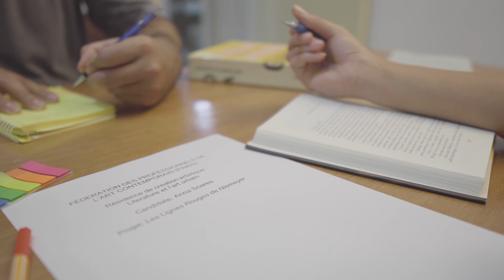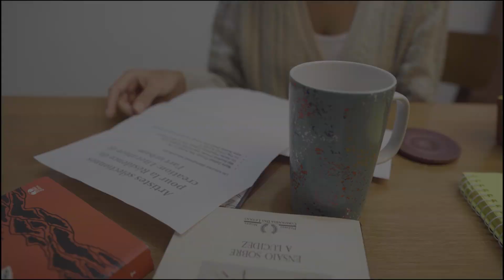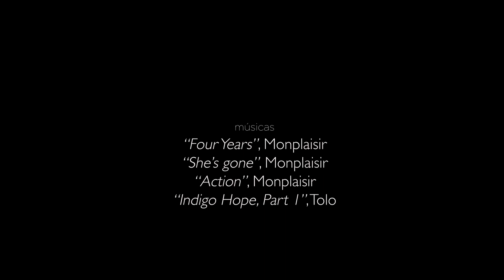Ensaio sobre a presença | ficção experimental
Fantasia lírica experimental em fluxo de consciência sobre a constituição da "Presença" de Anna na memória afetuosa de seu amor de juventude, um homem de meia idade que sobrevive com o fantasma da memória em seu cotidiano simples em uma cidade qualquer.

"Ensaio sobre a presença" (Brasil, 2020)

Com

Augusto Niemar [Homme]
Gisele Paula [Anna Soares]
Vinícius Gandara [Fantasmagoria Vermelha/ Fantasmagoria Azul]

Direção:
Lemuel Gandara

Roteiro original:
Lemuel Gandara
Augusto Niemar

Produção:
Lemuel Gandara
Rafael Gandara

Montagem:
Murilo Mendes
Lemuel Gandara

Coloração:
Murilo Mendes

Fotografia:
Rafael Gandara

Figurinos:
Lemuel Gandara
Augusto Niemar
Gisele Paula

Maquiagem:
Nayara Gandara

Desenho de produção:
Lemuel Gandara

Edição e mixagem de som:
Lemuel Gandara
João Carreira

Tradução para o francês:
Augusto Niemar
Eclair Antonio Almeida Filho
Lemuel Gandara

Preparação de elenco:
Augusto Niemar

Produção executiva:
Deuzely Gandara
Lander Lúcia Gandara
Vinícius Gandara

Músicas:
“Four Years”, Monplaisir
“She’s gone”, Monplaisir
“Action”, Monplaisir
“Indigo Hope, Part 1”, Tolo